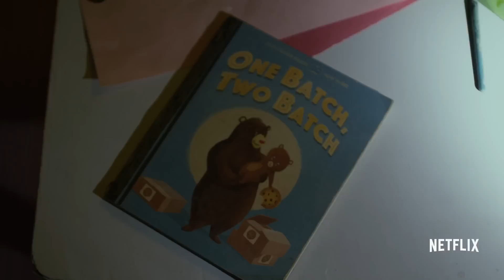Daredevil ( Temporada 2 ) - Trailer 1 español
Título: Daredevil
Título VO: Daredevil
Temporada: Temporada 2
Cadena: Netflix
Creador: Drew Goddard
Actores: Charlie Cox, Deborah Ann Woll, Elden Henson, Elodie Yung, Jon Bernthal